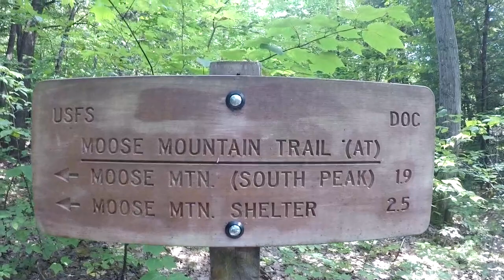#81 Crossing the border over into New Hampshire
Day 81
Tuesday 22nd August
Hotel - Trapper John Shelter 1,764.3
18.2 miles walked

LINKS!

Bio